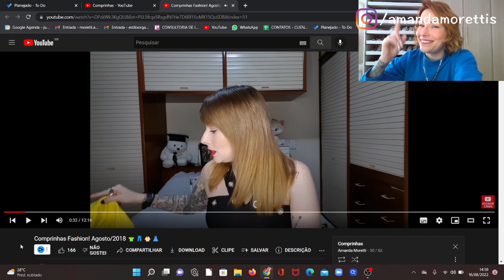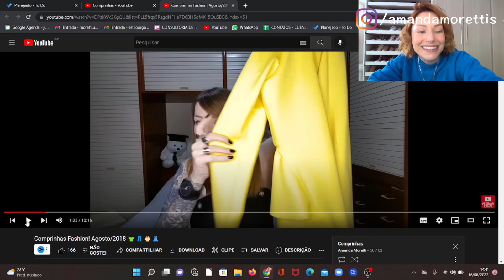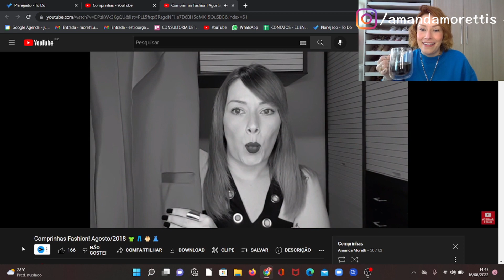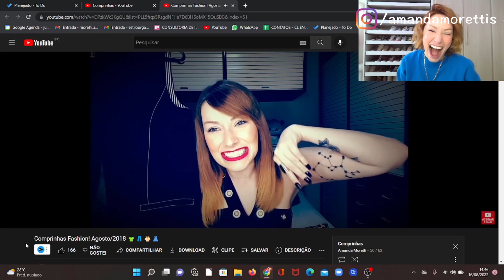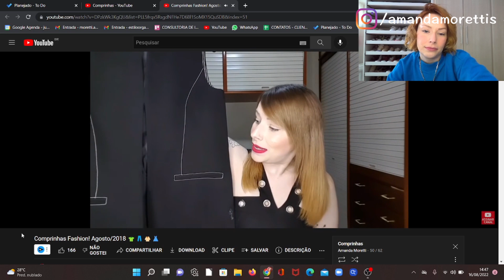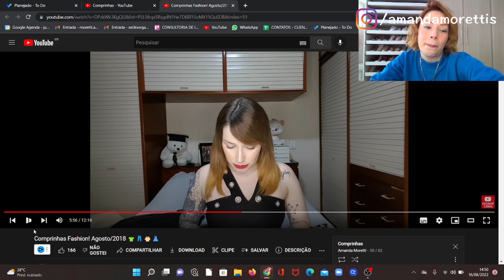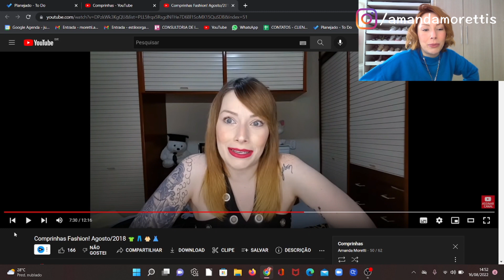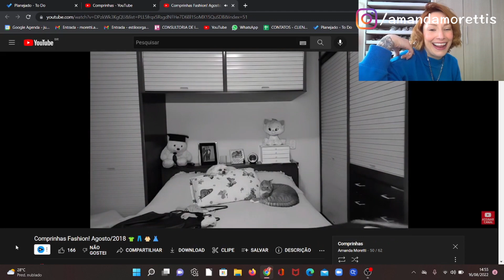COMENTANDO Minhas COMPRAS Antigas!!!! 🗨🗨🗨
C&A: amandamoretti (código da consultora)

RIACHUELO: RCHLO878237AFL
10% DESCONTO E FRETE GRÁTIS NAS COMPRAS ACIMA DE R$ 150,00

MINHA LOJA NO REPASSA: MORETTI15